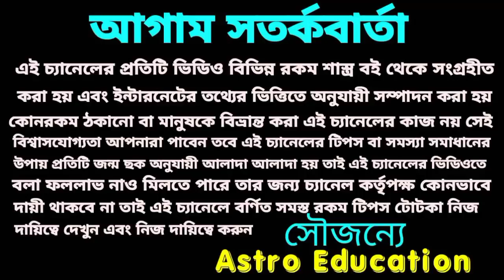saptahik rashifal! 26 April -02 May!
saptahik rashifal!